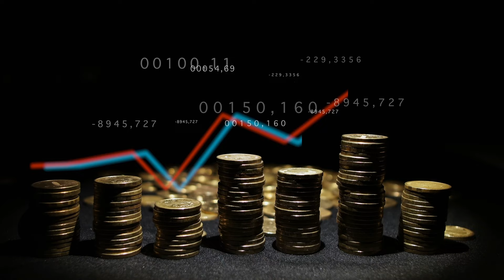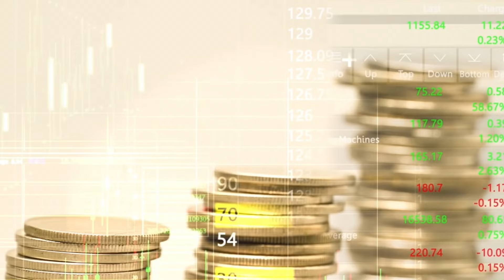Retired Army Lieutenant Colonel Gets Put On The NO FLY LIST!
This is unconstitutional.